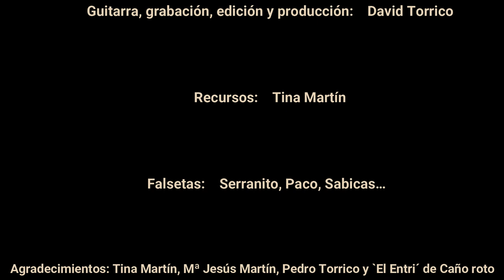Por Seguiriyas - David Torrico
Guitarra, grabación, edición y producción: David Torrico
Falsetas: Serranito, Paco, Sabicas…
Recursos: Tina Martín

Agradecimientos: Tina Martín, Mª Jesús Martín, Pedro Torrico y `El Entri´ de Caño roto
Localización: La cocina de la abuela Angelines, Hoyos (Cáceres)

insta, face, X, youtube: dtorricomusica